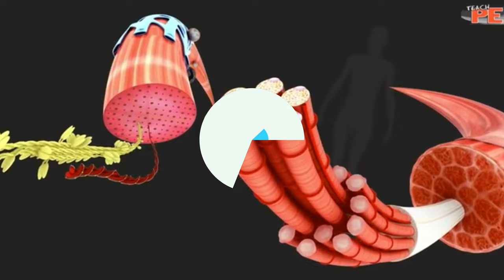MMA and BJJ with Lubomir Guedjev - как да подобрим стила си на игра, БЖЖ или ММА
В това кратко видео споделям някои научени от личен опит неща, които са ми помогнали да развия стил на игра с който подходящо да подбирам стратегията си спрямо стила на противника.
Ако вие желаете да имате по-разнообразна и опасна игра, опитайте да приложите съветите ми в практика и сами преценете дали са ви от полза.

Оставете коментар с вашето мнение, опит или предложение и се подпишете на канала ако ви е интересен.

Може също така да проверите страницата ми за консултации в сферата на спортния мениджмънт